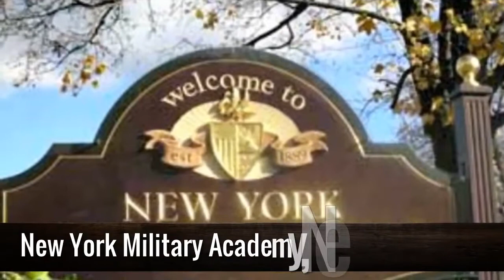Donald Trump - Lifestyle, Girlfriend, Net worth, House, Car, Height, Weight, Age, Biography 2019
Donald Trump - Lifestyle, Girlfriend, Net worth, House, Car, Height, Weight, Age, Biography 2018